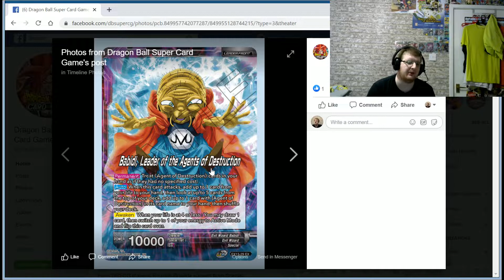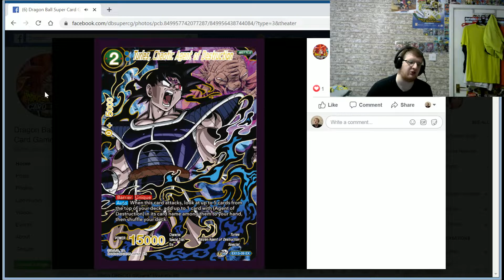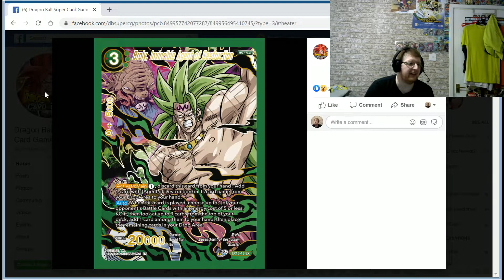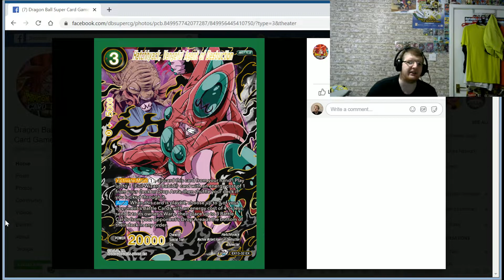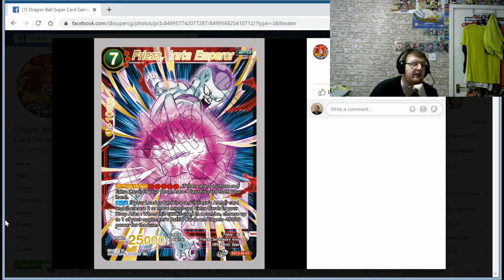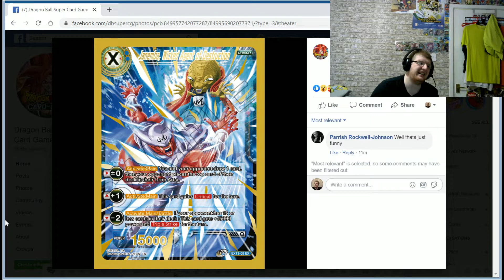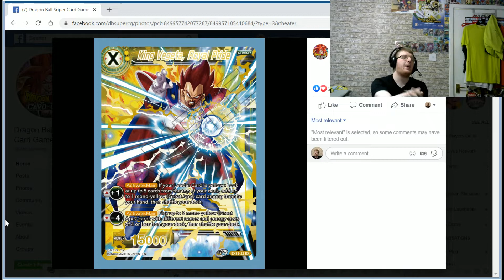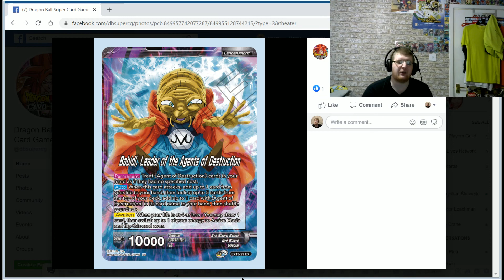Agents of Destruction New Best Deck? Full Anniversary Box Reveal Reaction [DBSCG]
Follow Scott: @scottsedman